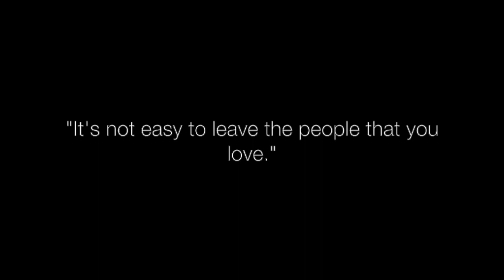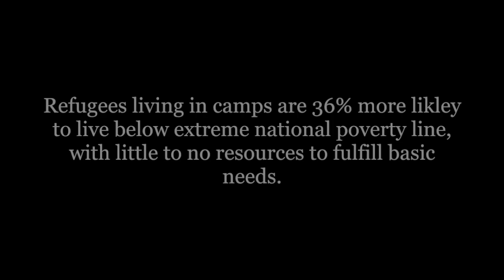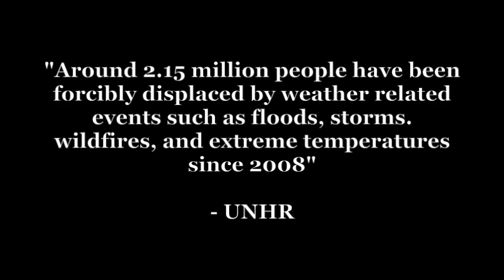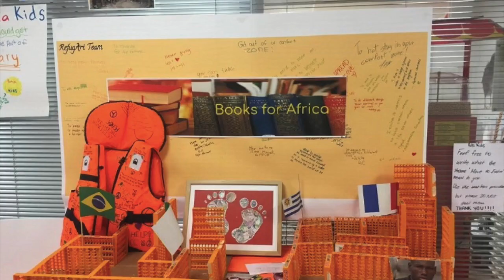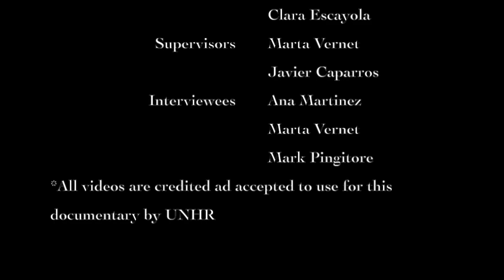REFUGART DOCUMENTARY 2023: American School of Barcelona